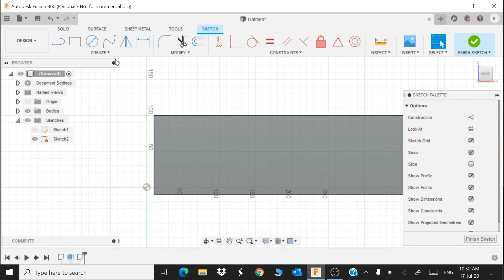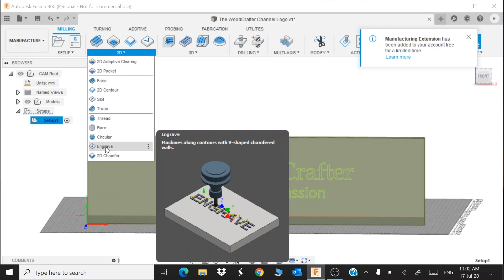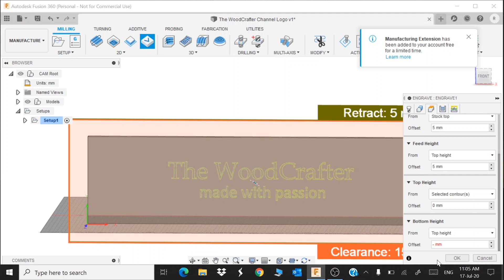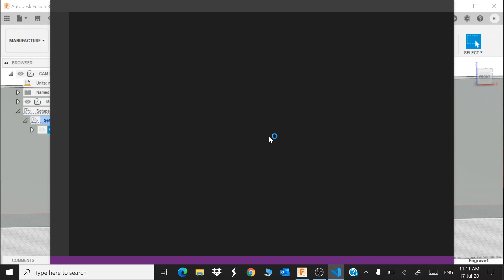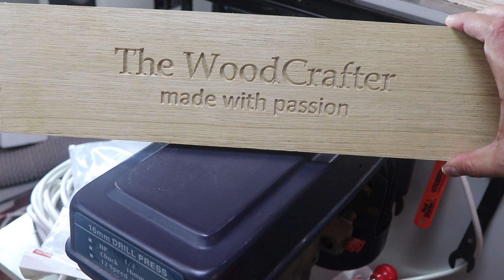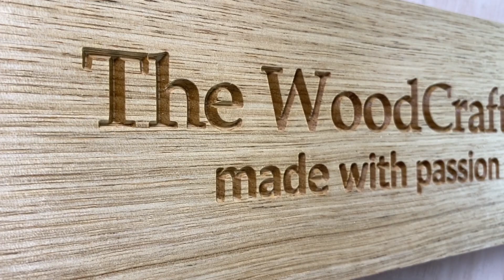Unboxing my new CNC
I was waiting for too long to get this beauty up and running, hope you will enjoy the video.

T-Bevel square
Mini square
Marking knife
Japanese clamps
Japanese saw
Ripping Sawblade
Multipurpose Sawblade
My Wood threading jig
My Main chisel set
Sharpening stone

My video recording gear:

Main lens
Tripod: https
0